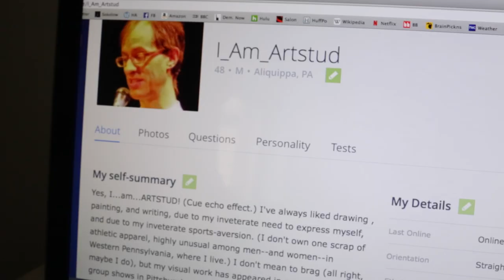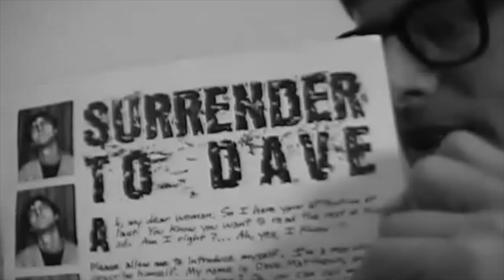Aspie Seeks Love Trailer - Documentary HD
Watch this quirky, hilarious, award-winning documentary at iTunes today!

ASPIE SEEKS LOVE follows a fearless outsider who has been searching for love longer than many of us have been alive.  David Matthews has spent the past twenty years posting personal ad fliers to telephone poles seeking love – fliers that double as art pieces featuring witty, humorous prose, pop culture references, and suave photos of the artist.  He wasn’t diagnosed with Asperger’s syndrome until age forty-one, at which point his entire life changed, including his strategy for winning the love of women and achieving his artistic dreams.

Directed by Julie Sokolow
Executive Produced by Danny Yourd
Production Company:  Animal
Release Date:  2015
Run Time: 72 minutes